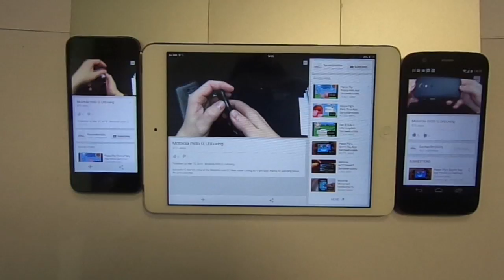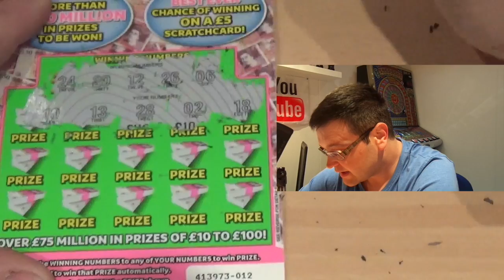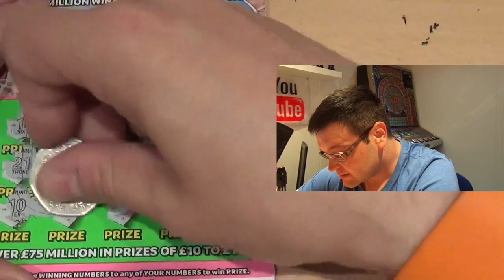Midweek scratchcards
Vlog

Snapchat scratchcardking